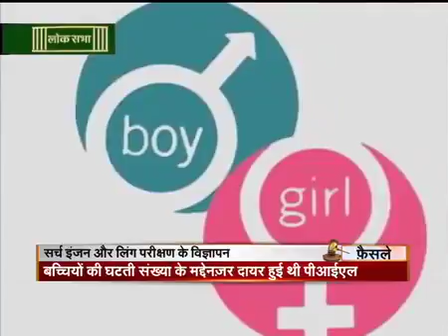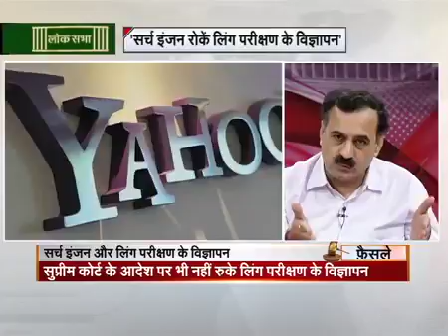Supreme Court Censures Search Engines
फैसले   सर्च इंजन रोकें लिंग परीक्षण के विज्ञापन